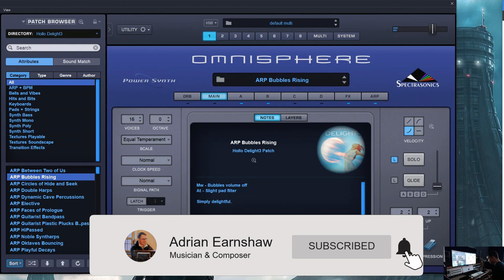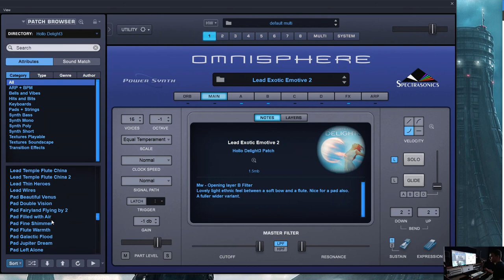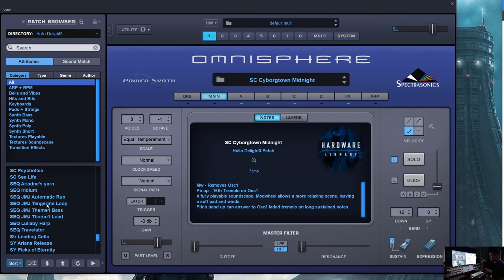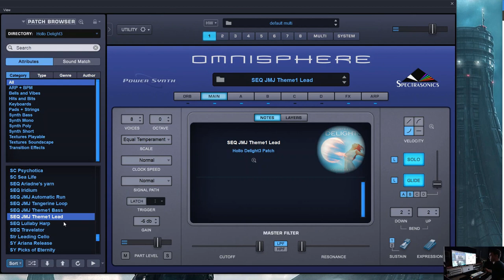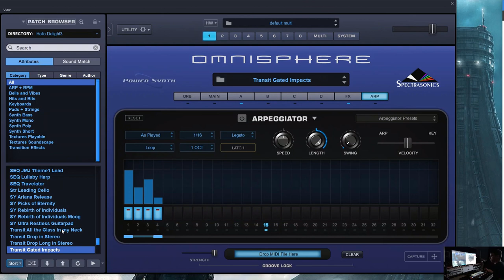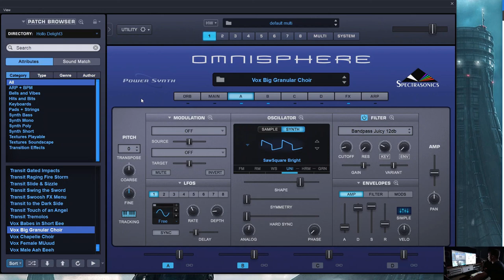Hollo Delight 3 - Omnisphere Patch Library Review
This is a quick review of the fantastic patch library from Joseph Hollo. This contains 162 patches and 12 multi instruments and if you liked Hollo Delight 1 and 2 this offers more of the same. It is one inspiring library and thoroughly recommended to add to your arsenal.